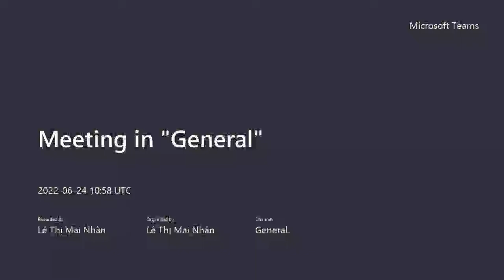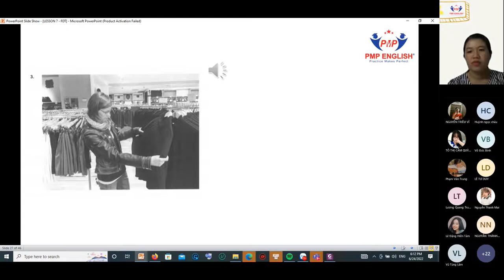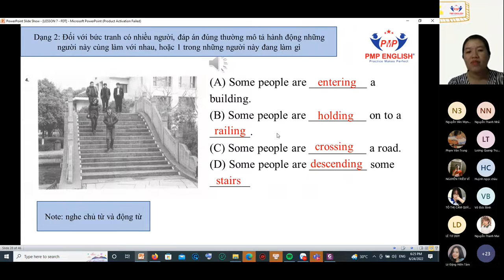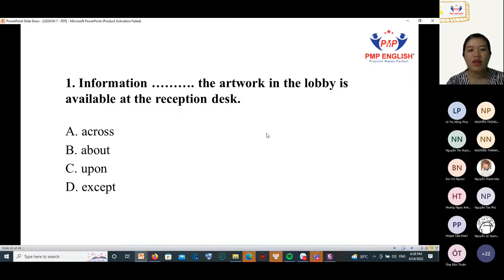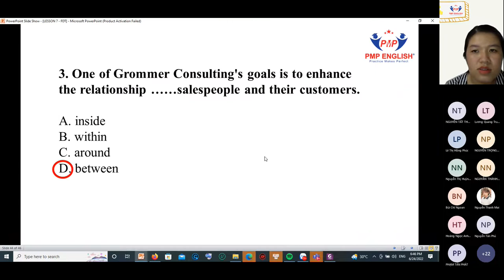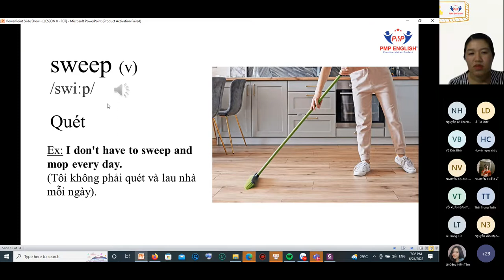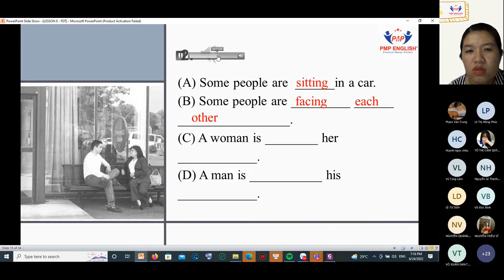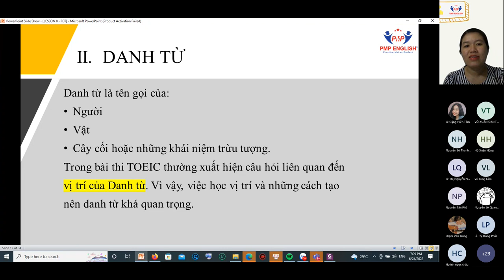Buổi 8- Lộ trình ôn thi toiec tại PMP English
Giới thiệu hình thức thi toiec, cấu trúc đề thi
Luyện cách phát âm